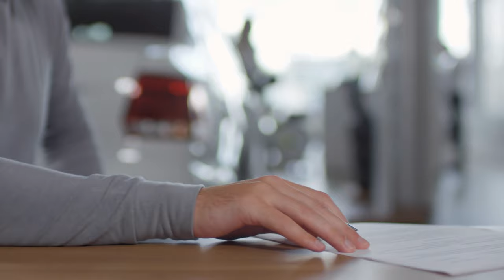How I found MASSIVE SUCCESS as a creative entrepreneur!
As a creative entrepreneur when I started my graphic design business, I put my future into my own hands and found massive success! Growing your business successfully requires a lot of work and determination. If you build healthy relationships with people and have the right mindset, everything will be easier for you when things don't go as planned. In this video, Adrian shows how he became successful as an entrepreneur from day 1. The secret to success lies within your relationships with people.

Congratulations!
Now you get a pat on the back. graphic design business